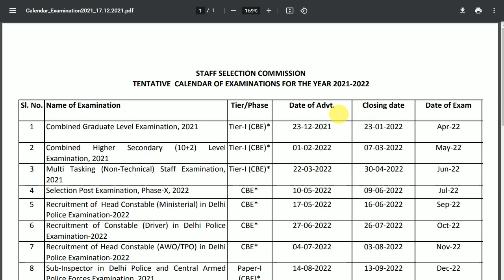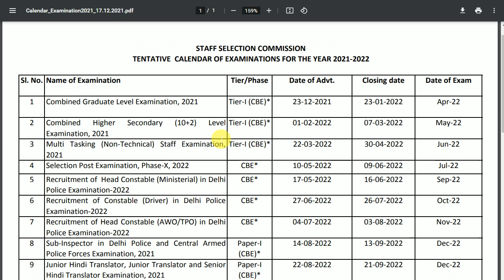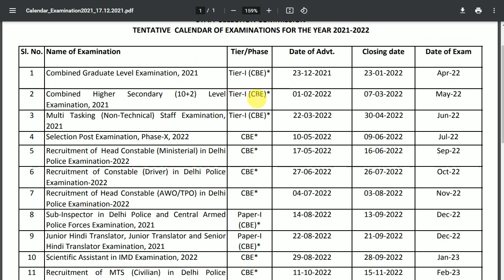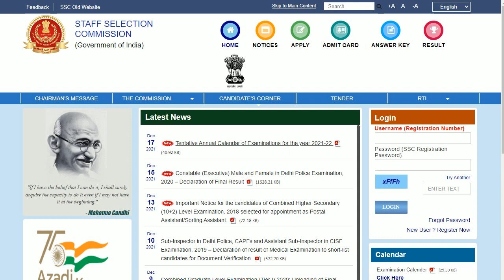Delhi Police New Vacancy 2021-22 || Official Notification || Online Form Date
Unacademy unlock code - SJL2021
Today's Special Classes on Unacademy -

delhi police vacancy 2021 age limit
delhi police constable new vacancy 2021 syllabus
delhi police constable new vacancy 2021
delhi police nai bharti 2021 age limit

Delhi police Vacancies -2022 Updates || Awo || Hcm |Constable | Driver | Mts || By Top  st   han Aca  demy
Delhi Police Vacancy 2022 | Delhi Police Constable Recruitment Apply Online | Delhi Police Bharti |
Delhi police Constable New Vacancy || Dp Driver New Vacancy Updates || To p sth an Ac  ad  emy

delhi police new vacancy kab aayegi  delhi police constable 2021
study job line बड़ी खुशखबरी - दिल्ली पुलिस भर्ती संबंधी बड़ी खबर || जल्दी देखिए जी || Delhi Police Vacancy 2021  delhi police

delhi police new vacancy 2021,delhi police new vacancy,delhi police